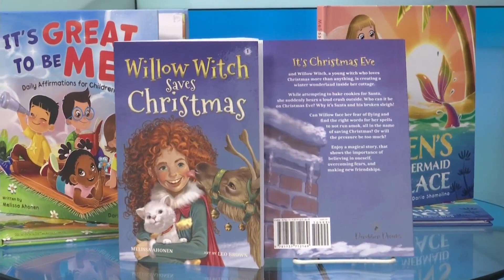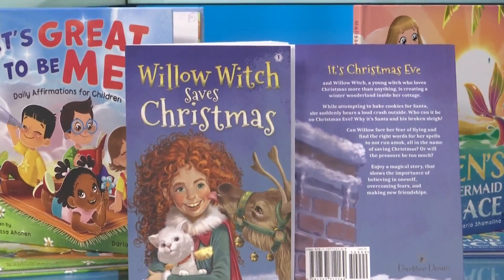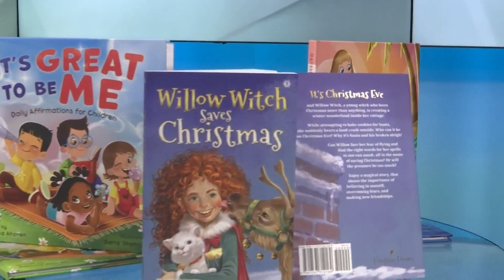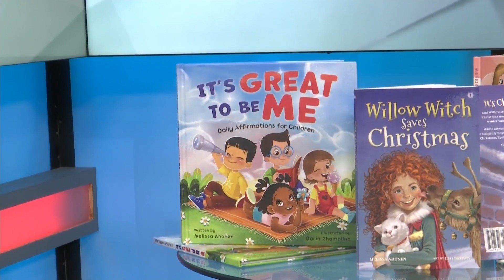Local author releases a children's Christmas book